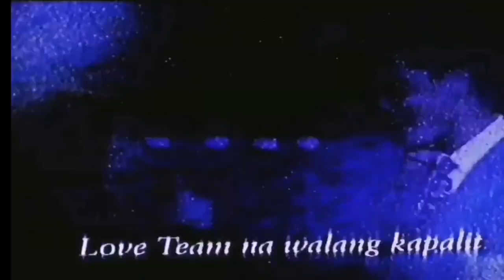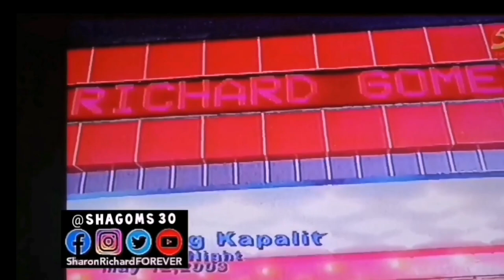2003.💕 IKAW LAMANG PALA | Richard Gomez & Sharon Cuneta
Richard first sang this song for Sharon on his surprise appearance for her birthday show in 1990.

In 2003, they did a duet of the song and it looked like they got carried away with passion in their hugs as their chemistry ignited.

Credit: Sharon show, ABS CBN ©